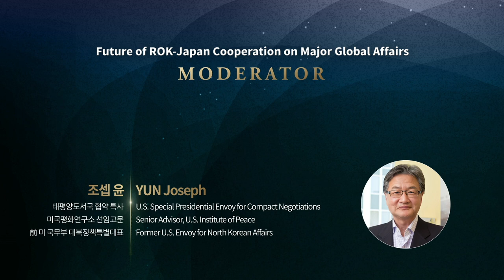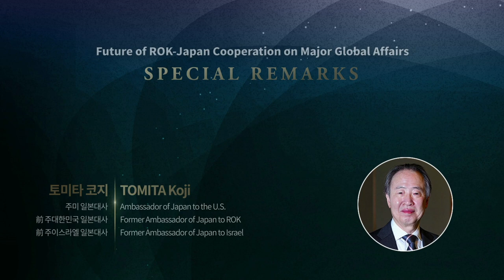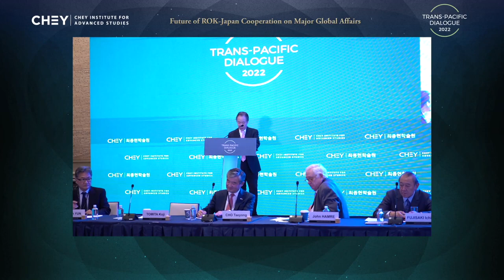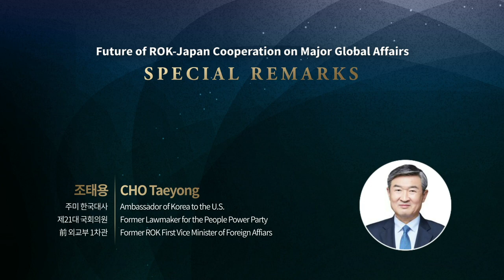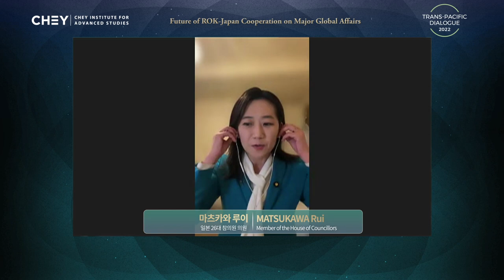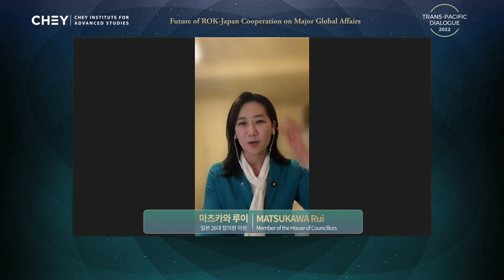[최종현학술원 2022 TPD 한일특별세션] 지정학 위기와 한일 협력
Trans-Pacific Dialogue 2022 Special Session
Future of ROK-Japan Cooperation on Major Global Affairs

최종현학술원이 워싱턴 DC에서 개최하는 연례회의 트랜스 퍼시픽 다이얼로그(Trans-Pacific Dialogue)는 글로벌 이슈에 대한 패러다임을 동북아와 태평양 지역으로 확장하여, 한미일 3국의 전현직 고위관료와 세계적 석학, 싱크탱크, 재계 인사들을 한자리에 모아 국제 현안과 해법을 모색합니다. 지난해 12월 회의에서는 ‘한일 특별세션’을 진행하여 한일 주미대사를 포함한 한미일 전현직 고위급 관료와 전문가들과 함께 한일의 미래지향적인 글로벌 협력방안을 심도 있게 논의하는 자리를 마련하였습니다.

환영사
최태원 | SK그룹 회장, 최종현학술원 이사장

사회
조셉 윤 (Joseph YUN) | 미 국무부 태평양도서국 협약 특임대사

주미 한일대사 특별연설
토미타 고지 (TOMITA Koji) | 주미 일본대사
조태용 | 주미 한국대사

기조연설
존 햄리 (John HAMRE) | CSIS 소장
후지사키 이치로 (FUJISAKI Ichiro) | 나카소네 평화연구소 이사장
김성환 | 前 외교부 장관
토마스 번 (Thomas BYRNE) | 코리아소사이어티 회장

토론
미라 랩-후퍼 (Mira RAPP-HOOPER) | 백악관 국가안보회의(NSC) 인도태평양전략국장
윤영관 | 前 외교부 장관
니시노 준야 (NISHINO Junya) | 게이오대 교수
박철희 | 서울대 교수
마츠카와 루이 (MATSUKAWA Rui) | 일본 참의원 의원